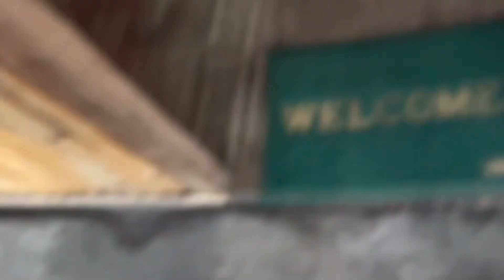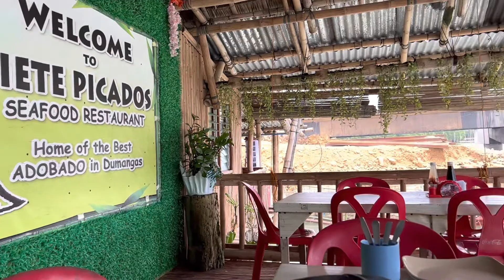VLog 41 NORTE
Anothere rawr vlog here!!!